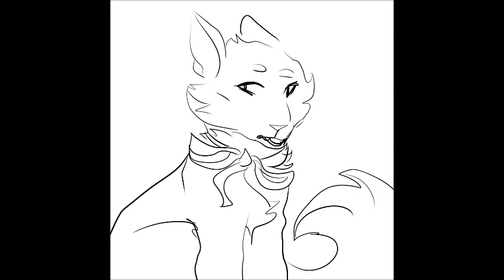Flannel-pmv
its tht edgy time boys for my low quality pmvs

this is the spoken word part of Flannel by the Cardboard swords
thank u